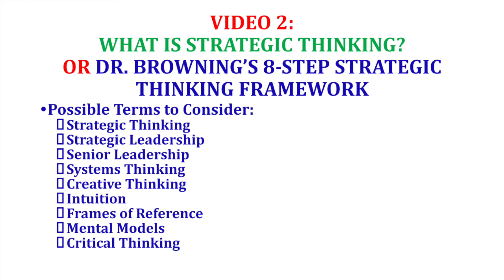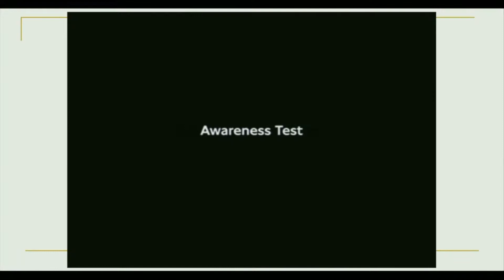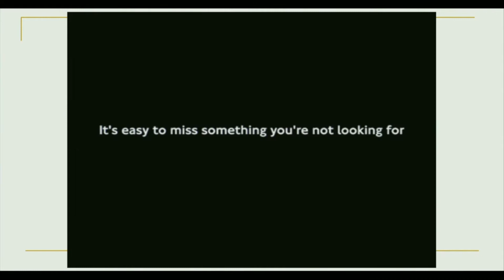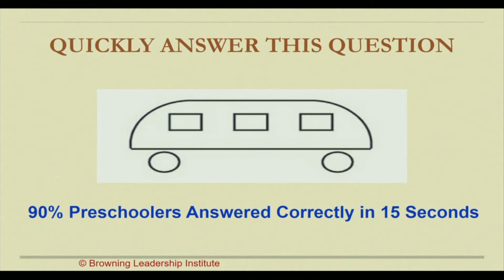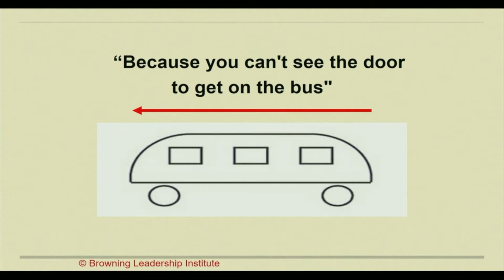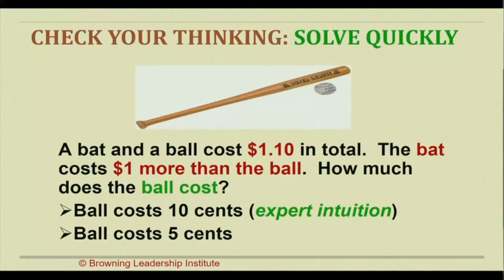Leading Strategically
Realizing the stark reality that you will be facing extraordinary, unique, and ever-changing consequential challenges, you recognize tackling these challenges will be in a pressurized environment of unknowns, uncertainties, disruptions, and turbulence. To keep your organization relevant and vibrant both today and into the future, you must effectively scan, analyze, and make sense of what is happening in the turbulent VUCA external environment.
As identified in my video, “Tackling Senior-Level Challenges,” strategic leadership has two components—process and classic leadership (exercising influence). To exercise effective strategic leadership your primary job is to be able to think strategically in assessing the external and internal environments. Doing so enables you to decide what to do and how to do it, as well as exercising the necessary influence to gain cooperation both outside and inside of the organization. Your capacity to think strategically is the essential element of the process of strategic leadership.
While there is a consensus that strategic thinking is a critical senior leadership skill, the term “strategic thinking” has become a buzz phrase. No common definition exists. In many ways, strategic thinking is an overarching term that reflects the objective to identify connections, patterns, and key issues in order to conceptualize a holistic viewpoint of the external environment as related to the organization. This allows you to formulate a vision to lead the organization into the future.
To help facilitate understanding of the various elements required to think strategically I created the following Eight-Step Strategic-Thinking Framework discussed in greater detail in this video.
Open Mindset: Requires Flexible Mindset: Openminded, Forward-Thinking, and Can Switch Mental Sets (as needed)
Get Information: Scan Environment and Seek Information
Connect Dots: Connect the Dots; Sense-Making
Create Ideas: Creative and Divergent Thinking; Reframing
Engage Intuition: Social, Expert, and Inventive Intuition (Insights /Aha’s)
See Whole: Systems Thinking (Seeing the Whole)
Perform Analysis: Critical / Convergent Thinking: Analysis and Develop Informed Foresight
Make Decision: Challenge Assumptions; Make Decisions
Self-Awareness is essential for your success. You need to have strong in-depth self-awareness of your own beliefs, assumptions, biases, and blind spots, as they will influence what you do see, or what you do not see, and how to interpret its meaning. Because of this importance, see my video, “The Importance of Self-Awareness and the Impact of Biases.”
for white papers, articles, and blogs related to leading at the senior level.